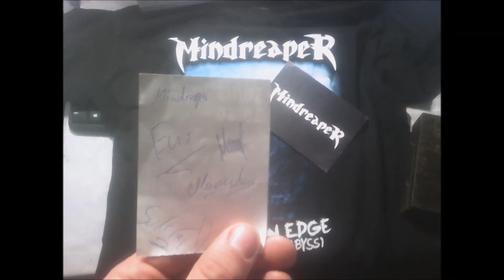Day 8 - Perm